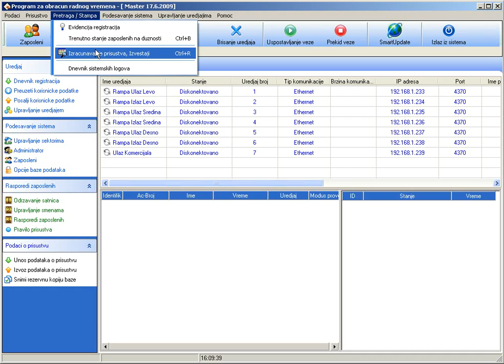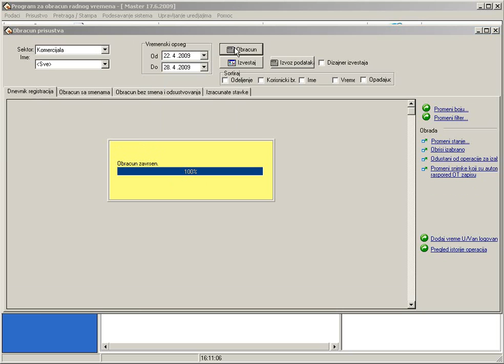ZKsoftware Secamcctv Video Uputstva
ONLINE program za Obračun radnog vremena
Upravljajte Vašim radnim okruženjem na najnapredniji način sa bilo kog mesta na svetu
Opis rada sistema preko Hosting paketa
Sistem je baziran na WEB aplikaciji koja Vam omogućava pristup sa bilo kog mesta na svetu, Vaša je obaveza samo da imate internet na lokaciji gde se postavljaju terminali.

Hosting paket WEB softvera Vam u pravom smislu olakšava rad i smanjuje vreme koje utrošite na pronalaženje izveštaja, jer Vam omogućava automatsko slanje e-mail-a sa tipom izveštaja koji želite da dobijete. Svi izveštaji se unapred definišu i server automatski svakog dana ili svakog 01. U mesecu šalje mail sa potrebnim informacijama. Na taj način možete svakog dana dobiti izveštaj o kašnjenjima u toku dana ili nedelje kako bi ste na pravi način i u pravo vreme reagovali ukoliko postoje prekršaji.

Zašto je hosting paket prednost u odnosu na kupovinu trajne licence?
Kao glavna stvar, hosting je jeftiniji, a kao ostale mnogobrojne mogućnosti, izdvojili bismo uslugu koju pružamo našim korisnicima kao tehnička podrška, zagarantovana stabilnost sistema, mogućnost pristupa neograničenog broja korisnika u zavisnosti od paketa. Sa Hosting paketom, nije Vam potreban nikakav hardver ni dodatni softver da bi sistem funkcionisao, svi serveri se nalaze kod Vašeg provajdera, odnosno nas, a time će brzina rada softvera biti znatno veća, a Vi nikad ne morate da brinete o dodatnim investicijama i zapošljavanjem novih ljudi koji će se brinuti o radu sistema.

Hosting paket Vam omogućava da stalno dobijate nove aplikacije i dodatke koje mi automatski postavljamo na raspolaganje svim Hosting korisnicima naseg sistema. Kako naša aplikacija konstantno raste i izlaze nove verzije, bićete u mogućnosti da sve te dodatke dobijete besplatno kao naši korisnici.

Možete pogledati demonstraciju svakog od ponuđenih programa klikom na jednu od ikonica u desnom delu ekrana. Podaci za prijavljivanje su: